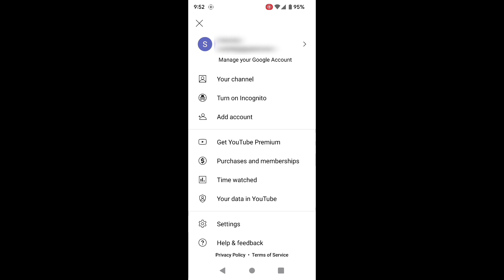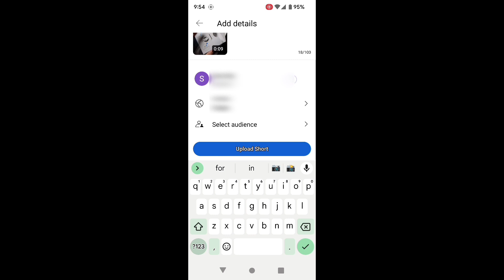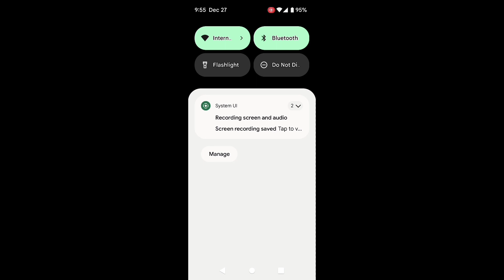YouTube channel Kaise khole | YouTube per Kaise video upload Karen